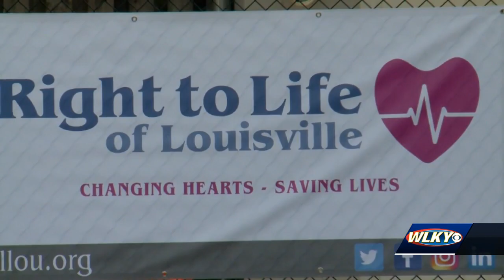Kentucky Pro-Choice and Pro-Life supporters reflect on overturn of Roe v Wade a year later